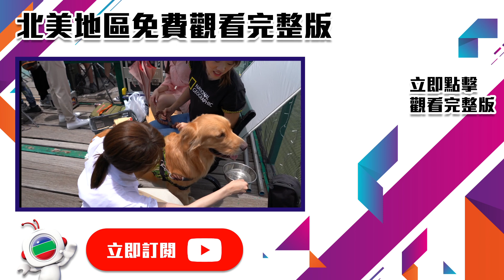寵愛Pet Pet｜花絮｜周嘉洛更愛自己隻狗 覺得林夏薇做嘢好癲？｜林夏薇｜周嘉洛｜TVB港劇精華｜寵物｜愛情